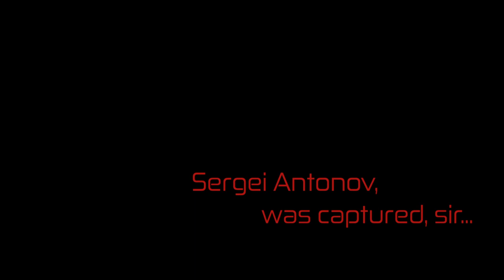Ots-14-1A Assault Rifle Review & Guide | Blackhawk Rescue Mission 5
Another bullpup assault rifle that can only be obtained by constantly doing quests for Lt. Federov in Sochraina City. I forgot how many times you need to do it, and like I said, you need to constantly do his missions.

Timestamps:

0:00 - Intro
0:17 - The OtS-14-1A "Groza"
0:42 - Animations and Fire Modes
0:57 - Attachments
1:08 - Attachments Showcase
1:22 - My thoughts on the OtS-14-1A or "Groza"
1:42 - (Recap) How to the get the OtS-14-1A
1:54 - Extra...
2:26 - Outro

Video was made as of Update 6.5